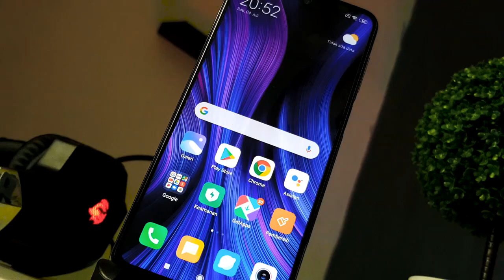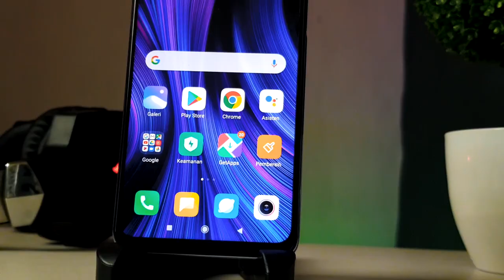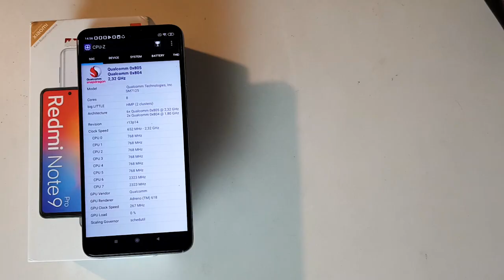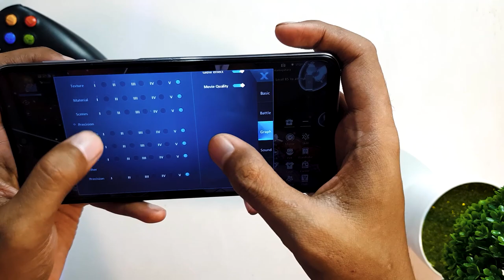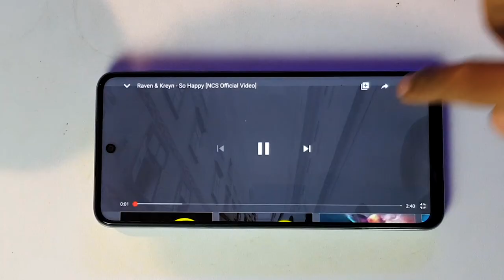Masih Yakin Beli? Review Note 9 Pro Indonesia!!